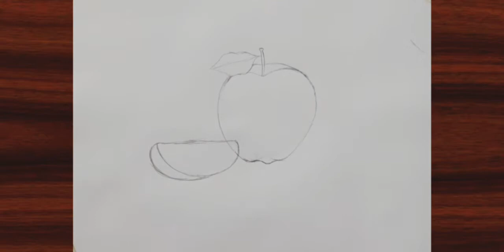"Apple Drawing With Pencil Shading "